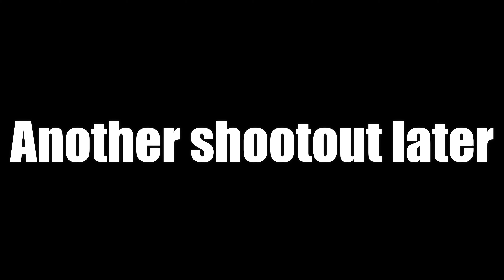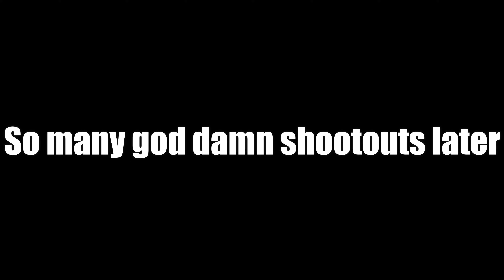RDR2 Online with the squad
Went on a rampage with the squad